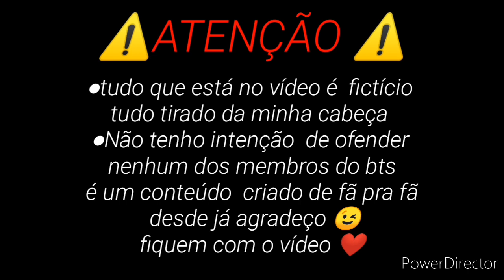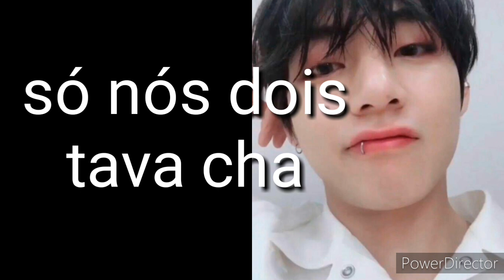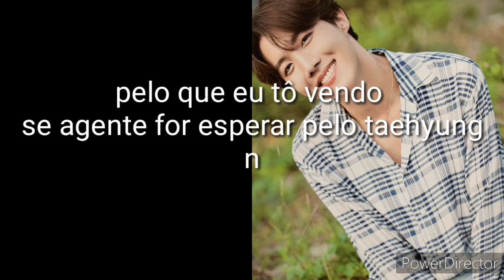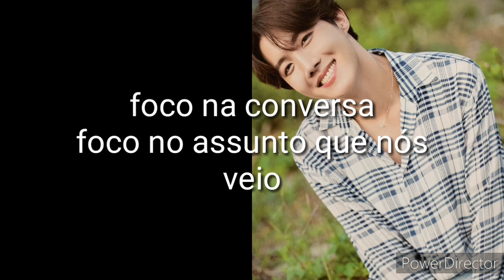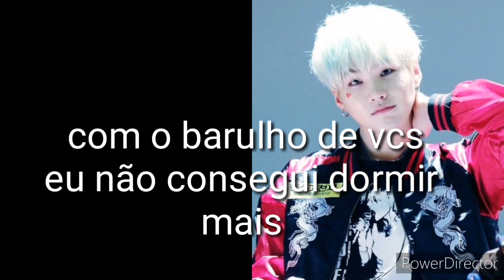Bts (ligação)O passeio que não deu certo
Oii pesoal!esse é  meu primeiro vídeo aqui no YouTube espero que gostem dos vídeos ❤🤭eu tenho um canal no tiktok me sigam lá plase🙏🏼❤fiquem com o vídeo 😉❤